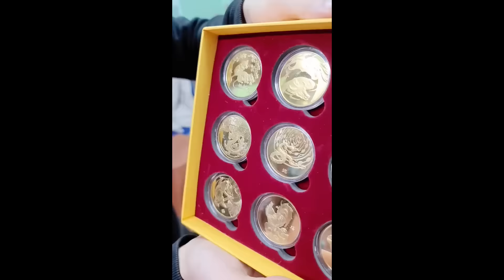Hôm Nay Lên Cho Ae Con Gì Đây | Hùng Bá - Vua Tiền Tệ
Bộ Tiền Xu 12 Con Giáp Siêu Đẹp
Kênh YouTube chính thức và duy nhất của Hùng Bá - Vua Tiền Tệ